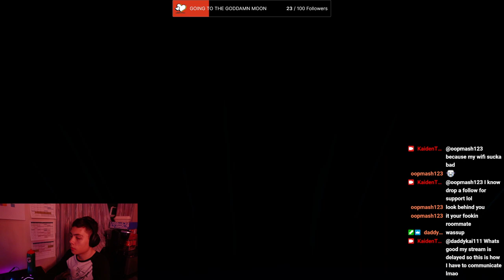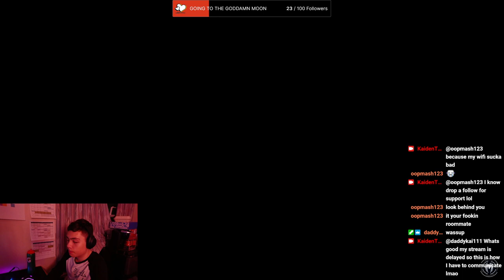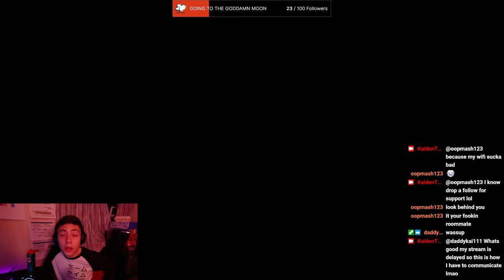SPIDERMAN AT 39% now